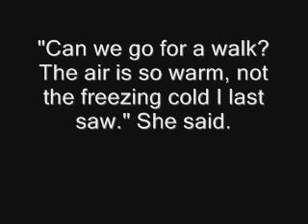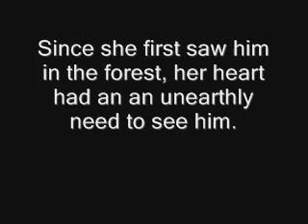Zelda's Misunderstood Life part 9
i know ive been concentrating on my other series but i thought you guys deserved this. this part is deticated to AvrilFan82 because their the one that made me work on this story